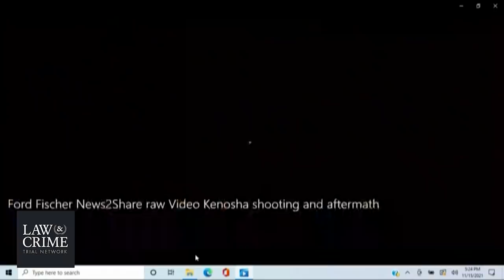WI v. Kyle Rittenhouse Trial Day 10 - Prosecution Rebuttal Closing Argument by Jame Kraus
Live Coverage: WI v. Kyle Rittenhouse - Kenosha Shooting

REMINDER of the judge's ruling in defense use of force expert testimony:  Schroeder told the attorneys that Black wouldn’t be allowed to testify about what Rittenhouse was thinking when he pulled the trigger or whether he definitively acted in self-defense.

Assistant District Attorney Thomas Binger said if Schroeder allowed Black to testify only about the timeline of events that night he wouldn’t call his own expert to the stand. Defense attorney Mark Richards agreed to the deal.

Charges:
1. First Degree Reckless Homicide, Use of a Deadly Weapon (Joseph Rosenbaum)
2. First Degree Recklessly Endangering Safety, Use of a Deadly Weapon (Richard
McGinnis, reporter for Daily Caller, not injured but near Rosenbaum when Rittenhoue
fired)
3. First Degree Recklessly Endangering Safety, Use of a Deadly Weapon (unknown male)
4. First Degree Intentional Homicide, Use of a Deadly Weapon (Anthony Huber)
5. Attempt First Degree Intentional Homicide, Use of a Deadly Weapon (Gaige
Grosskreutz)
6. Possession of a Dangerous Weapon by a Person under the Age of 18 (JUDGE DISMISSED THIS COUNT ON THE DAY OF CLOSING ARGUMENTS)
7. DISMISSED AT THE END OF STATE”S CASE.  Prosecution failed to put evidence in front of the jury that there was a lawful curfew in place (appears to be an oversight by prosecution) Defense moved to dismiss, judge agreed. Fail to Comply with Order of Local Government - Emergency Management Activity (citation, carries no penalty) - everyone present was breaking the 7pm curfew issued by the sheriff.

Possible Sentence: Max: Life in Prison Without Parole (WI does not have the DP)

JURY CHOSEN IN ONE DAY. 20 jurors have been selected in WI v. Kyle Rittenhouse. 9 men and 11 women. (8 are alternates)

Rittenhouse shot and killed Joseph Rosenbaum, 26, and Anthony Huber, 26, and injured Gaige Grosskreutz, 27. Prosecutors say that Rittenhouse, then 17 and from Illinois, was a vigilante looking for a fight. He, like other right-wingers, went to Kenosha, Wisconsin ostensibly to protect property. This happened as protests over police shooting local man Jacob Blake turned violent. Rittenhouse’s attorneys assert he was acting in self-defense. This case became a cause célèbre among conservatives.

Prosecutors have struggled in court, failing to introduce evidence of prior aggressive behavior. This included evidence showing him attacking a woman who was in an altercation with his sister. The other is that he was closely linked to the violent, far-right Proud Boys organization.

Kenosha County Judge Bruce Schroeder said an appellate court would reverse him if he allowed these in trial. The evidence was too prejudicial, he said. He left it up in the air whether he would allow footage showing someone identified as Rittenhouse discussing a Black man exiting a CVS pharmacy. Rittenhouse believed the man was shoplifting.